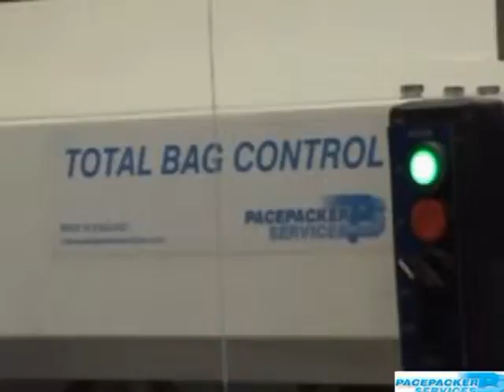Chemical Packaging Equipment